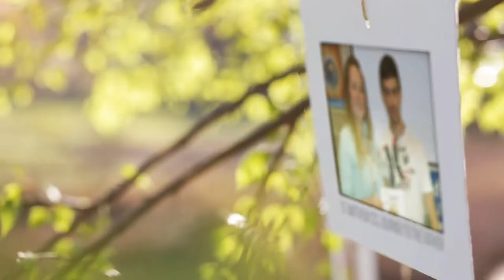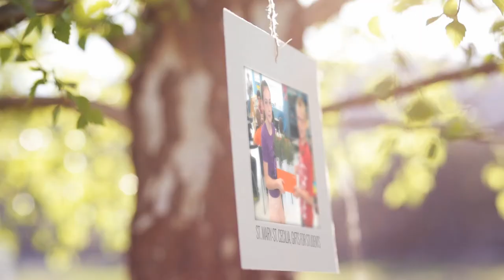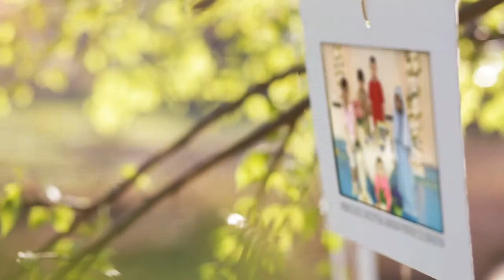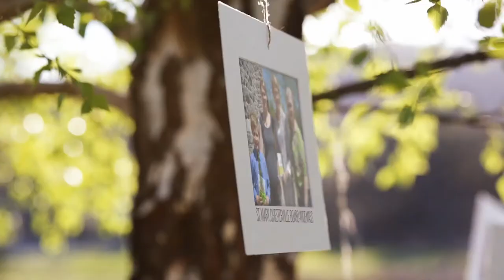Catholic Education Week 2013 HD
Throughout Catholic Education Week, CDSBEO schools shone a great light on the ways in which the Ontario Catholic School Graduate Expectations are being met throughout the system. The week began by highlighting that students and staff are discerning believers formed in the Catholic faith, through the celebration of the annual Catholic Education Week Mass, presided by Archbishop Brendan O'Brien. Across the system, school communities also gave witness to this expectation through school masses, living rosary celebrations, and bible activities.

In addition to various religious celebrations, students also participated in social justice events such as the poverty march in Brockville, a Russell community BBQ fundraiser for Lesotho, and fundraising for local food banks, among other causes. These actions exemplify how CDSBEO students understand the call to be responsible citizens who give witness to Catholic social teaching. Other activities such as a Mother's Day Tea and special parent evenings remind students that they are called to be caring family members.